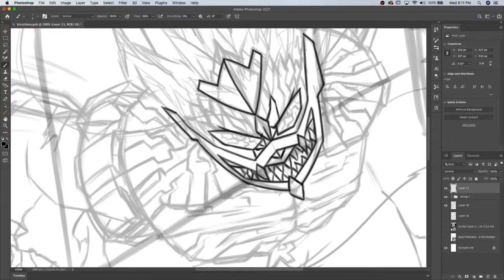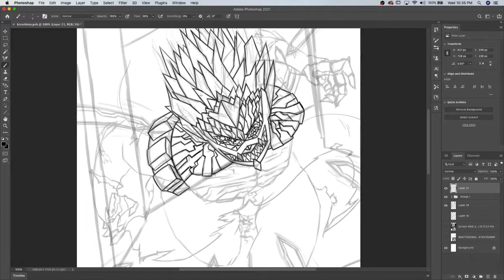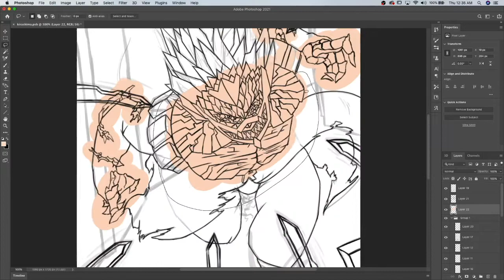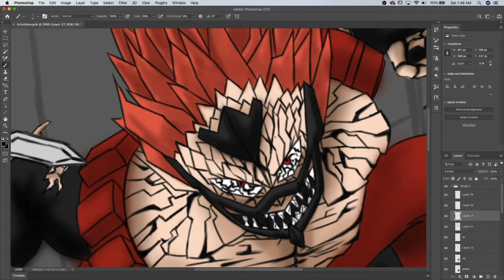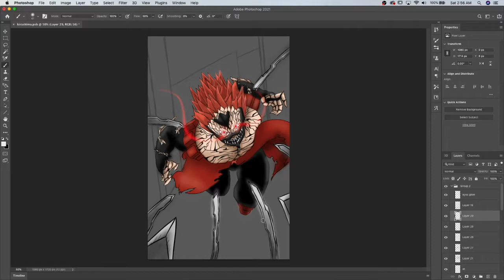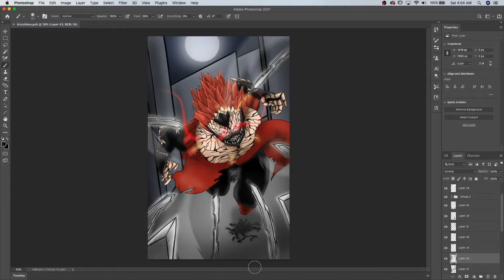Red-Riot Unbreakable Speedpaint 👌👌👌